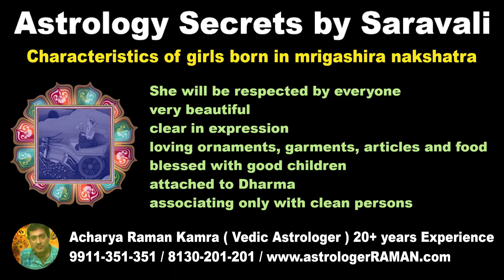Girls born in Mrigasira Nakshatra | Very Beautiful I associating only with clean persons I Clear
Girls born in Rohini Nakshatra | Obedient to Husband I Pretty Body I endowed with riches I Pure